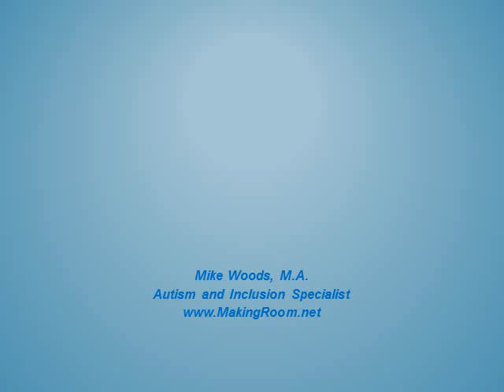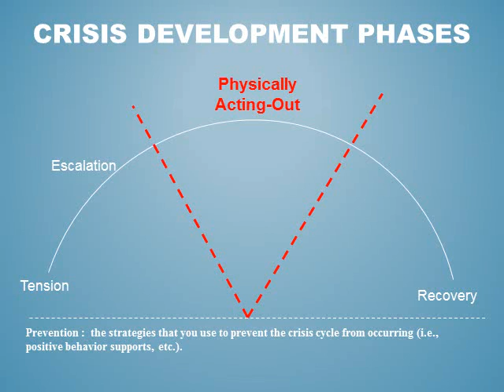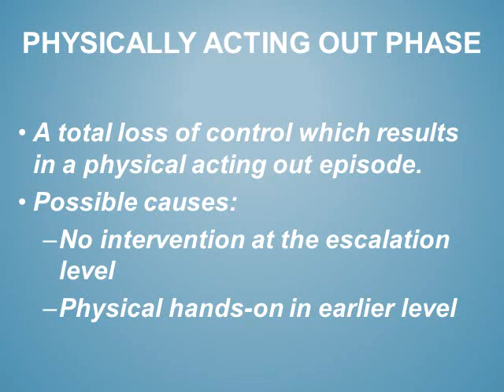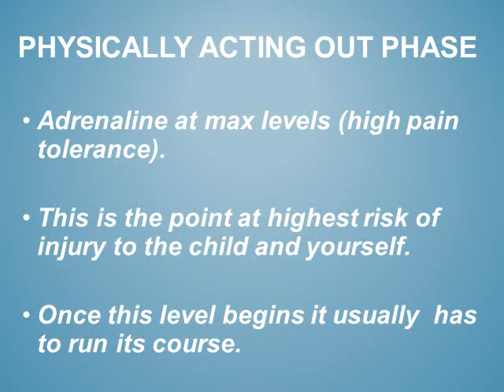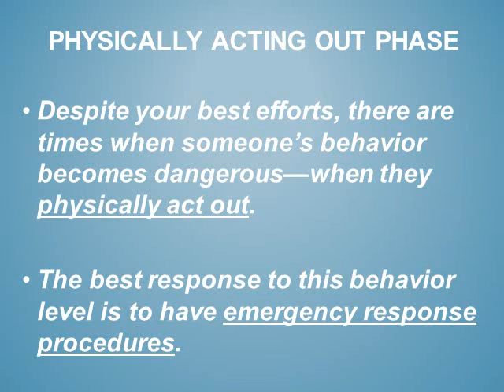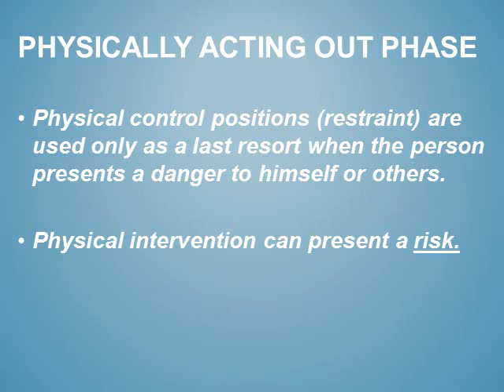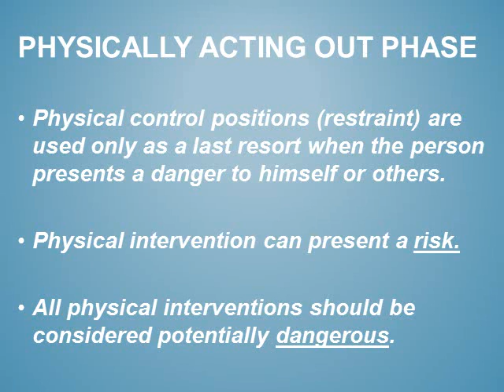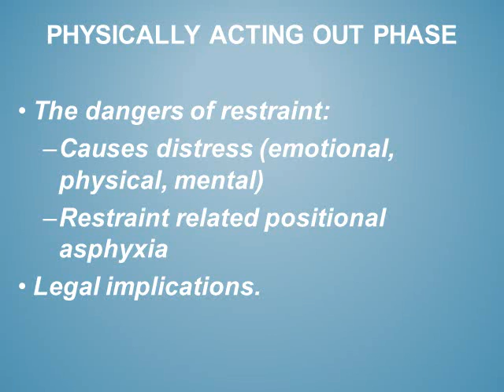Crisis Behavior Cycle Physically Acting Out.wmv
This video covers the third phase of the crisis development cycle.